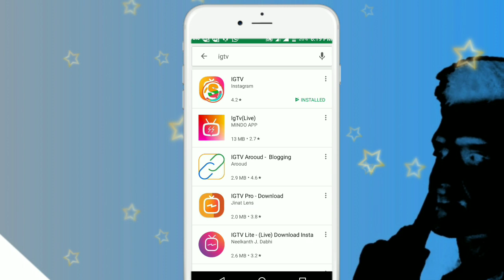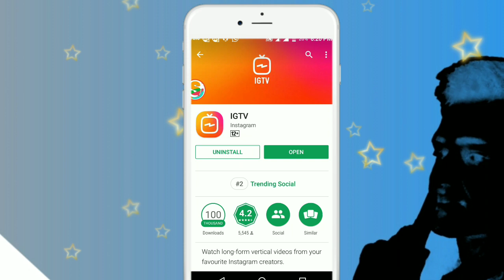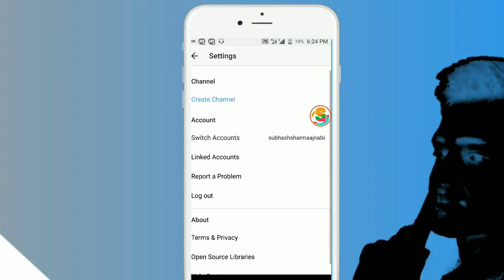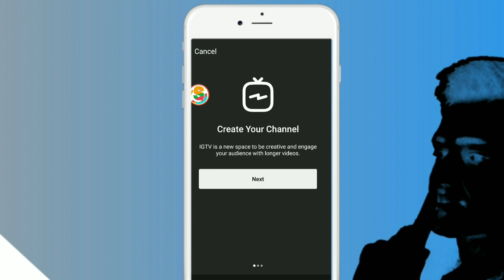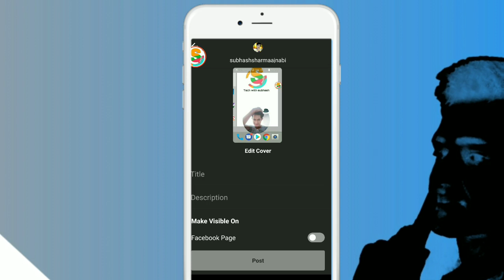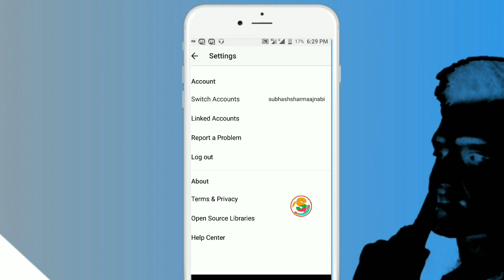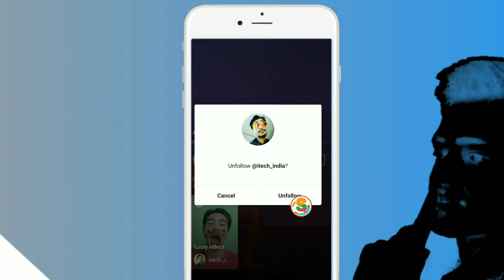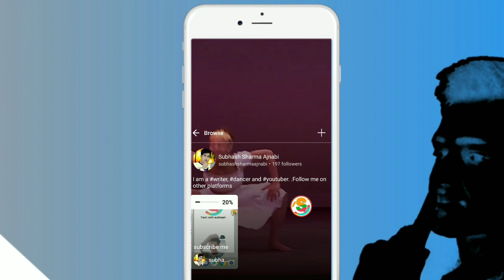How to use igtv || how to create channel on igtv hindi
how to use igtv in Hindi || how to. create channel on igtv in Hindi
today I am going to tell about how to use Instagram tv in Hindi

is video me maine igtv yani Instagram tv ke baare mein bataya hai ki igtv par channel kaise banaye aur paise kaise kamaye

question solved :-
1) How to use igtv ?
2) how to use instagram tv ?
3) how to create channel on igtv ?
4) how to create channel on Instagram tv ?
5) igtv full details ?
6) how to make money on igtv ?
7) how to make money on Instagram tv ?
8) igtv se paise kaise kamaye ?

techwithsubhash